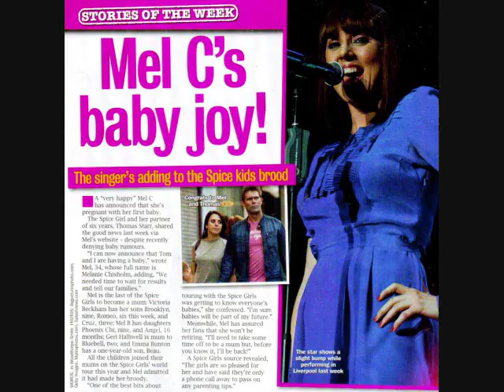Melanie C, pregnancy video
Melanie C., during stages in her pregnancy.  Her fans are looking forward to her blessed event.  Congratualtions Melanie!!!

Thanks to Portal Melanie C for the awesome pictures